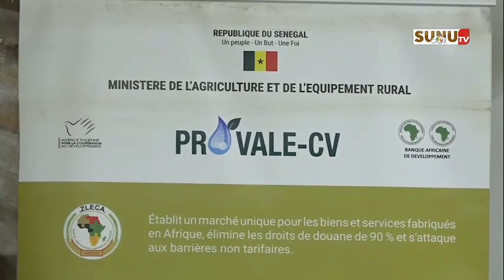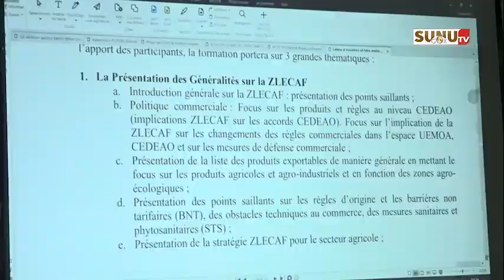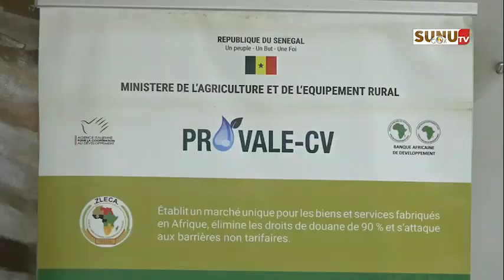Opportunités et défis de ZLECAf Le PROVALE-CV accompagne les acteurs de l'écosystème des entreprises